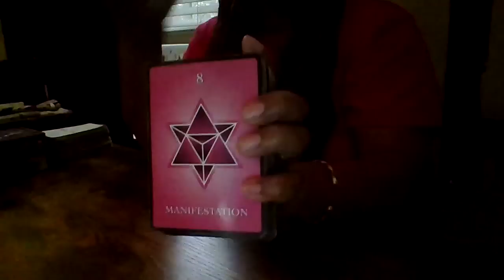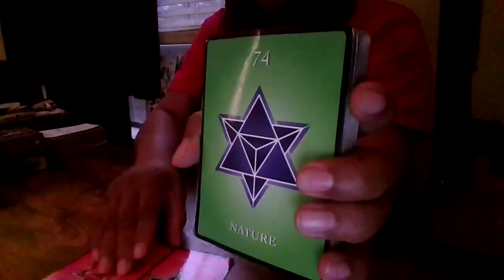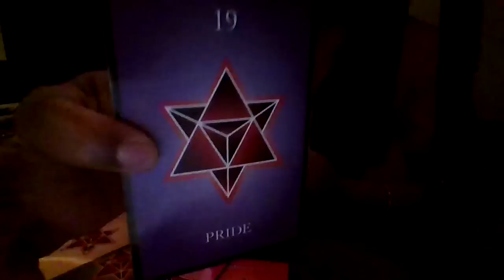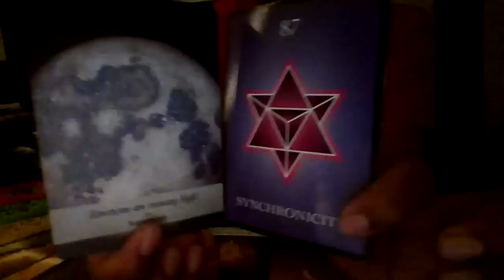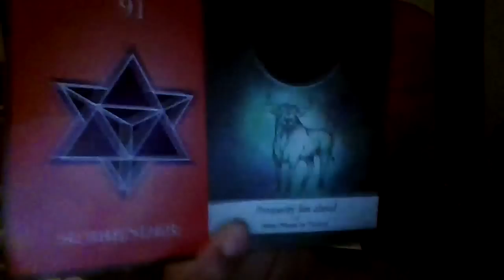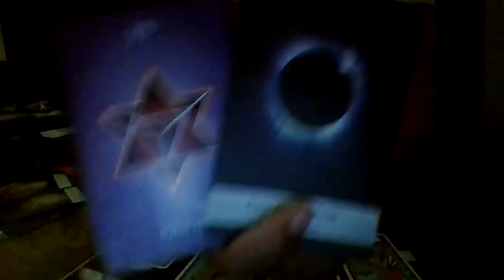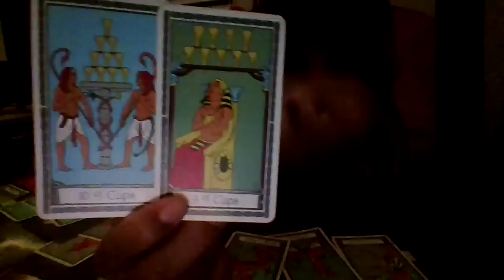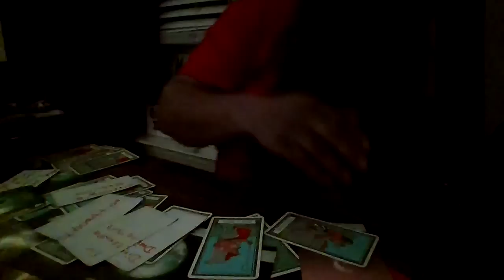SCORPIO Ur Comfort gives them discomfort-Beloved is scared-they know apologies are in order